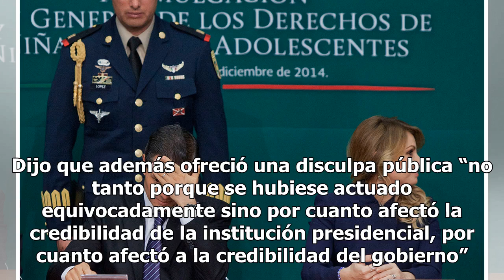Peña Nieto habla en nuevo vídeo de la “casa blanca”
Admite error solo a medias CIUDAD DE MÉXICO.— El presidente Enrique Peña Nieto aceptó que el tema de la “casa blanca” marcó su administración pues impactó negativamente en la credibilidad de la institución presidencial, sin embargo defendió que se trató de un asunto estrictamente legal y del que no ...